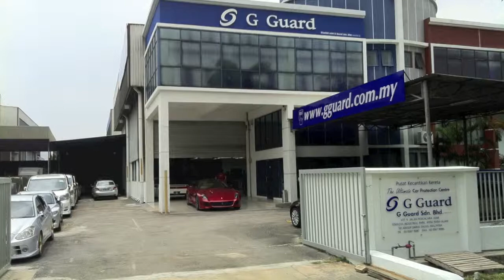G Guard Car Polish, Detailing & Coating Malaysia ( BMW 5 Series ) 181 Selangor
Glenmarie
Tropicana City Mall, Damansara
Auto Detailing